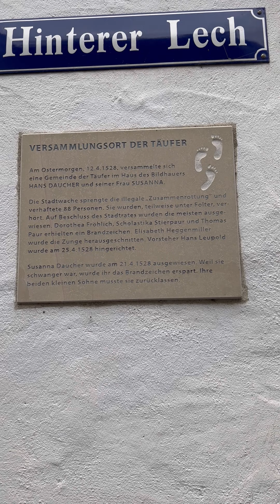Augsburg (Romantischen Straße / Romantic Road)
Augsburg is part of the Romantic Road
Augsburg er en del av Romantischen Straße
Augsburg liegt an der Romantischen Straße/
جزء من الطريق الرومانسي : اوجسبيرغ